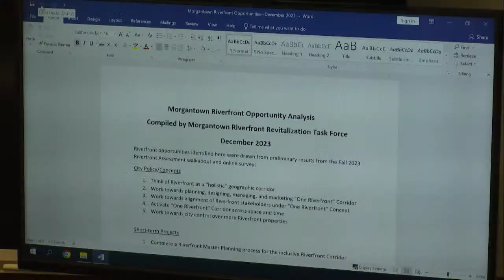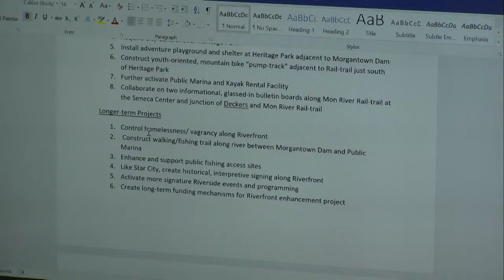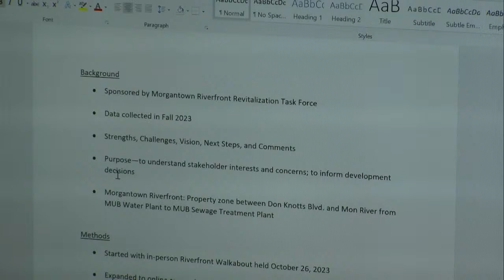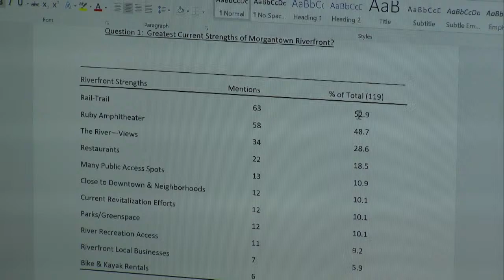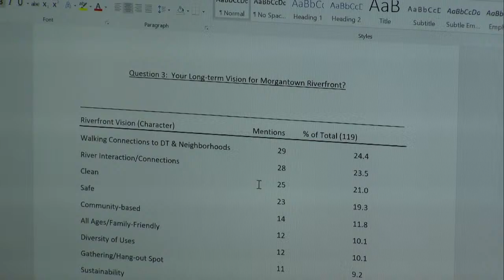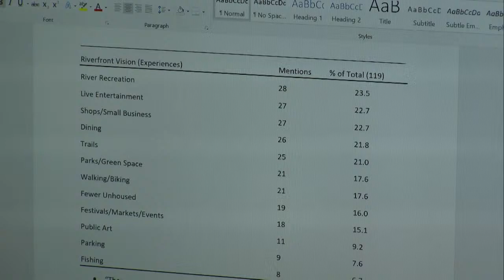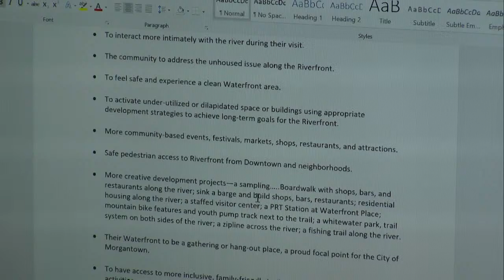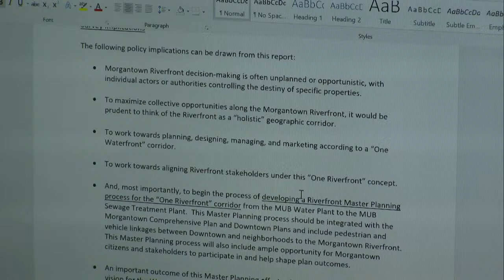Morgantown City Council - April 2, 2024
Watch the April 2, 2024 regular meeting of the Morgantown City Council.